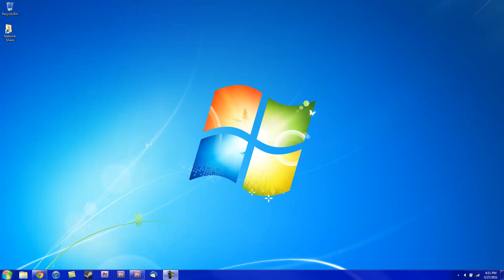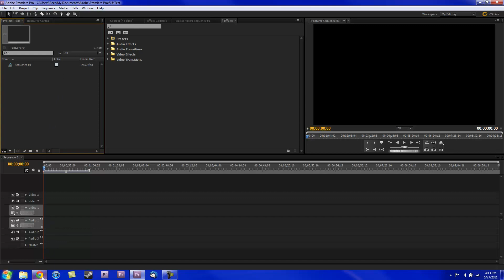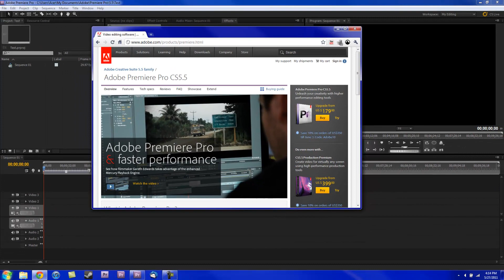Adobe Premiere Pro CS5.5 First Look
Gaming Channel: YouTube.com/MrNoobHata

Add me on PlayStation Network: sccerstr09

Add me on Xbox Live: PeytonBrandt